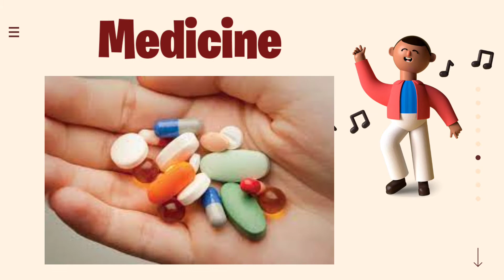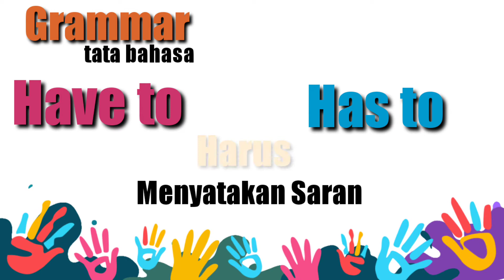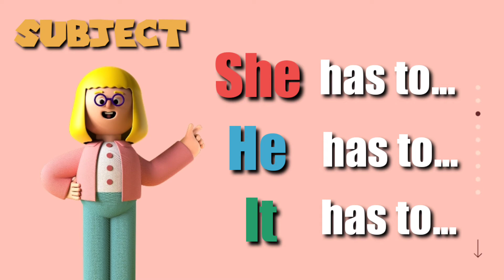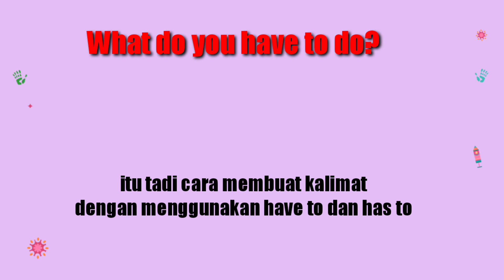English Class 4 : Have to & Has to